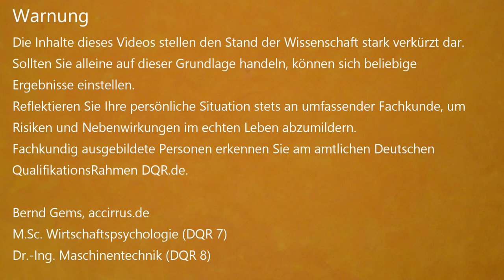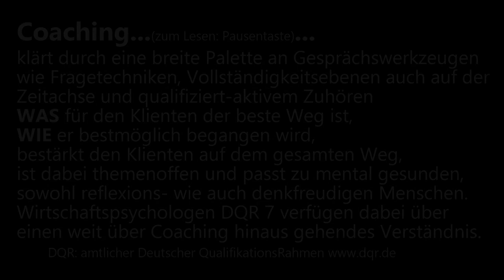Lernen lernen Teil 1: Lernmotivation für Schule und Erwachsenenbildung von Mathe bis Teamfähigkeit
Im Alltag verwenden wir das Wort "Motivation" beliebig. Ganz anders in der echten Psychologie: Jahrzehnte der Forschung haben etwa 8 Grundmotive an den Tag gebracht. Wer sich selbst oder andere motivieren will tut gut daran, den Umgang mit dem entschlüsselten Motivsystem des Menschen zu lernen. Womit wir bei der Lernmotivation sind: lassen Sie sich überraschen von hunderten Möglichkeiten in 9 Minuten.